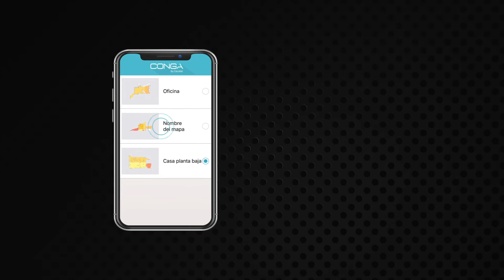Eliminar mapa de la app | Conga 3290 Titanium, 3490 Elite y 3690 Absolute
Cómo eliminar el mapa de la app en Conga 3290 Titanium, Conga 3490 Elite y Conga 3690 Absolute.